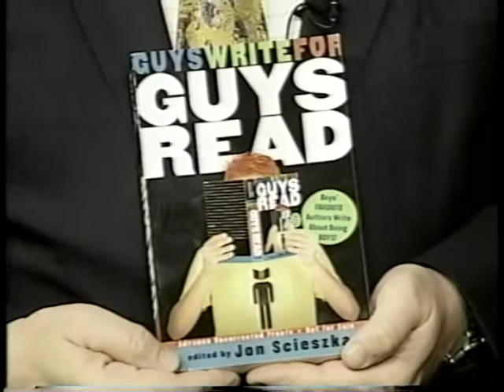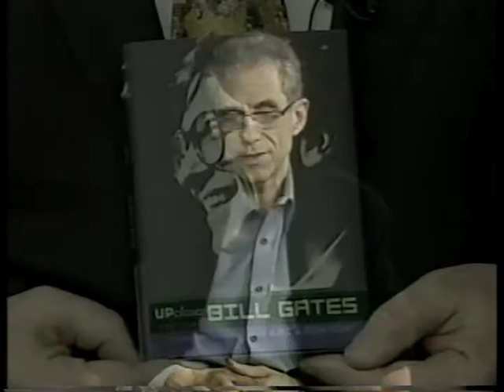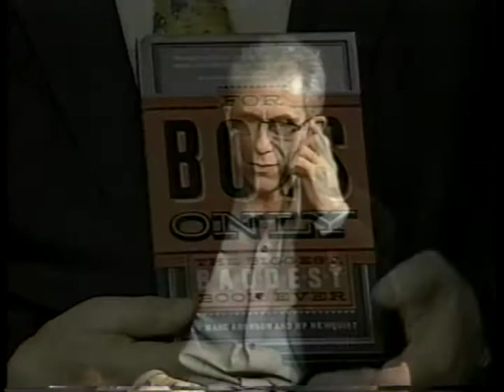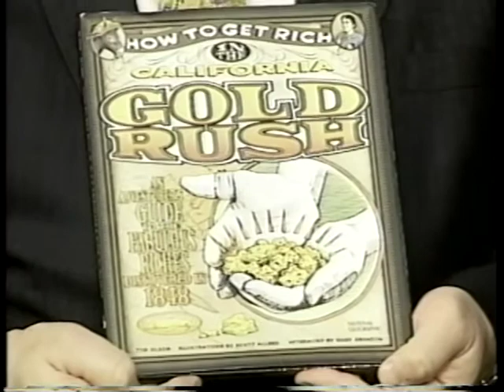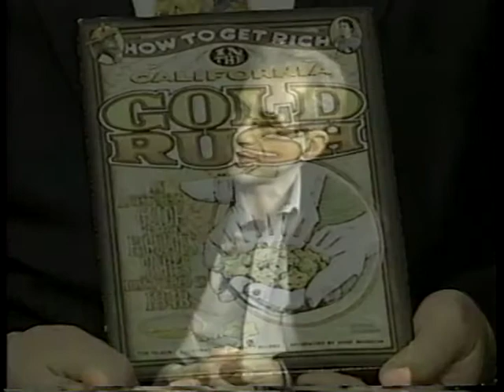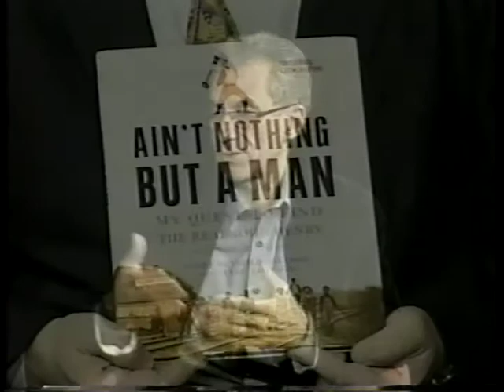Books in Action: An interview with Dr. Marc Aronson on Young Men and Reading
An interview with Dr. Marc Aronson on young men and reading